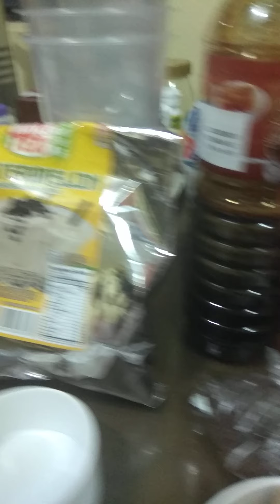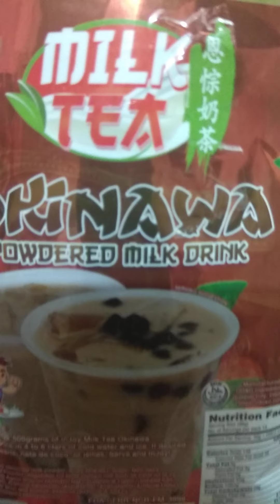TARA GAWA TAYO NG MILKTEA SA BAHAY!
Hello guys! Ngayong araw, tayo'y gagawa ng milk tea sa bahay! Ano-ano ang mga sangkap at kagamitan?

- inJoy Tapioca Pearls 1kg
- inJoy Okinawa
- inJoy Caramelized Sugar Syrup (Pam-patamis sa inyong lutong Tapioca Pearl)
- 22oz Hard Cups
- Tapioca Scooper
- Powder Scooper

Kung gusto nyo um-order, paki click ang link sa baba at inyong kontakin sa kanilang Facebook Page :